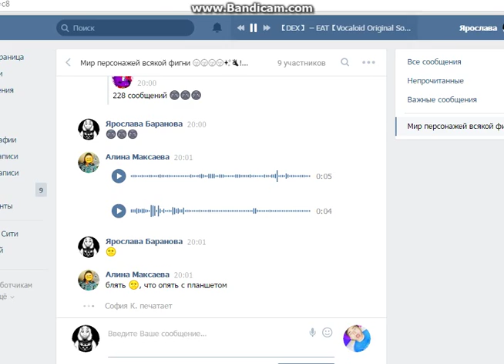Eat animation....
song by dex